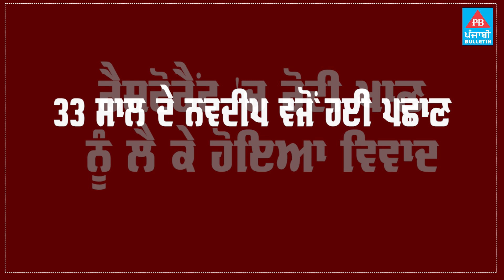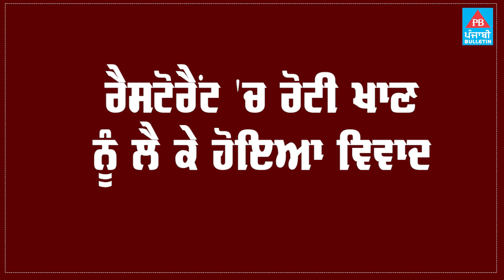ਦੋਸਤਾਂ ਨਾਲ ਹਿਮਾਚਲ ਘੁੰਮਣ ਗਏ ਨੌਜਵਾਨਦਾ ਕ.ਤਲ, ਰੈਸਟੋਰੈਂਟ 'ਚ ਹੋਇਆ ਵਿਵਾਦ | Himachal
ਦੋਸਤਾਂ ਨਾਲ ਹਿਮਾਚਲ ਘੁੰਮਣ ਗਏ ਨੌਜਵਾਨਦਾ ਕ.ਤਲ, ਰੈਸਟੋਰੈਂਟ 'ਚ ਹੋਇਆ ਵਿਵਾਦ
2 ਸਾਲ ਪਹਿਲਾਂ ਹੋਇਆ ਸੀ ਨੌਜਵਾਨ ਦਾ ਵਿਆਹ, 1 ਸਾਲ ਦੇ ਬੱਚੇ ਦਾ ਬਾਪ ਸੀ ਮ੍ਰਿ.ਤਕ
A young man who went to Himachal with his friends was killed, a dispute broke out in a restaurant
The youth was married 2 years ago, the father of the 1-year-old child was deceased

Punjabi Bulletin